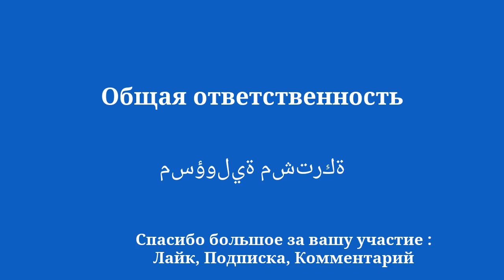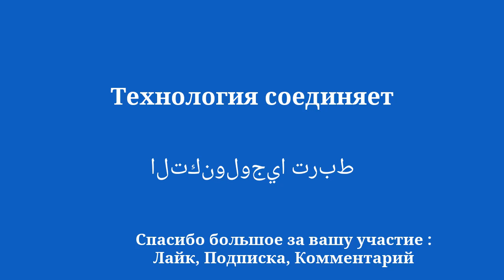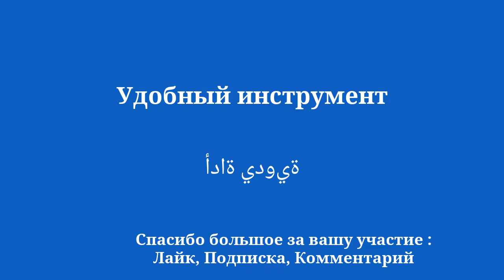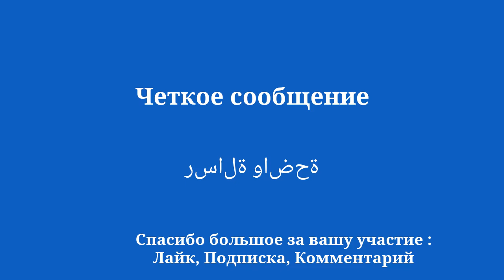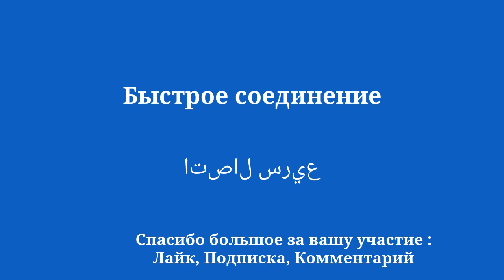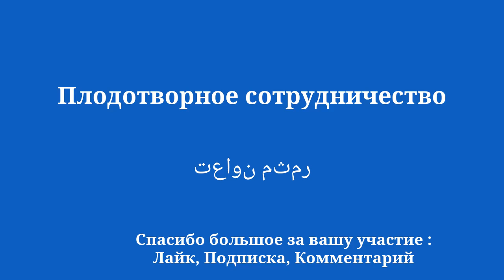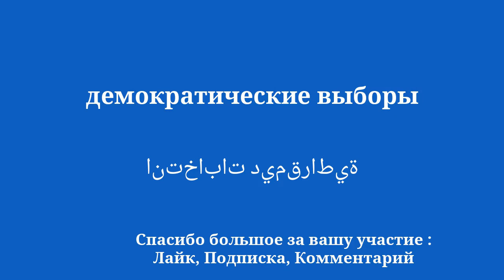10 минут на изучение арабского: от права до гражданина